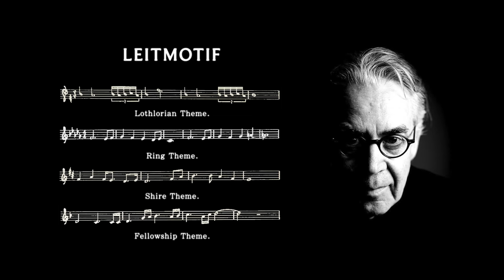Lord Of The Rings: How Music Elevates Story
SOURCES:

Judith Bernanke, "Howard Shore's Ring Cycle: The Film Score and Its Operatic Strategy" (From: Studying the Event Film: The Lord of the Rings) New York: Manchester University Press, 2008.

Editorial Review of "The Lord of The Rings: The Fellowship of The Ring"

The Annotated Score: "The Music of The Lord of The Rings Films - Part One: The Fellowship of The Ring"

Eric Rawlins, "Musical Themes in The Lord of The Rings"